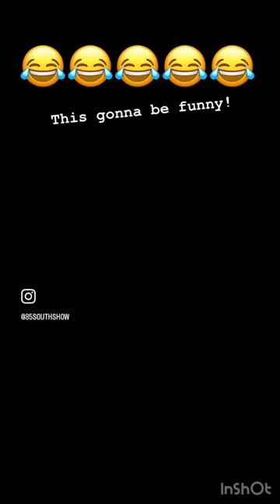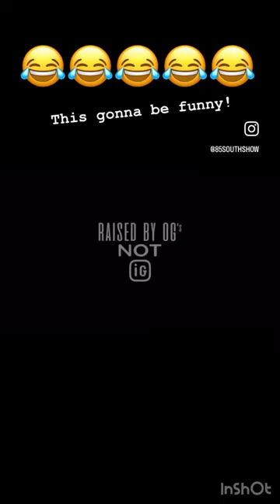funnyazzvideos foryou fyp icantmakethisup trynottolaugh